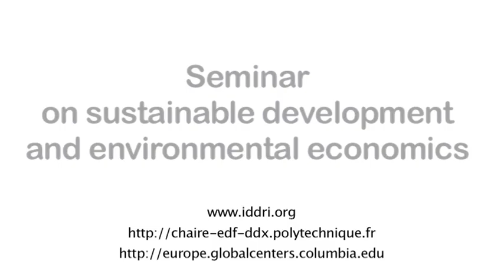Protecting indigenous peoples and biodiversity: what synergies?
An interview of Krystyna Swiderska (IIED) in the monthly seminar "Séminaire du développement durable et économie de l'environnement" organised jointly by IDDRI, EDF Sustainable Development Centre at the Ecole Polytechnique, and Columbia Global Centers Europe at Reid Hall.
On May 19, 2015, Krystyna Swiderska addressed in this session relationships between biodiversity management, indigenous and local knowledge (ILK) systems, and indigenous and local communities (ILCs). In particular, she discussed critical conditions under which preservation of indigenous culture and organisations are synergistic with protecting biodiversity, and will uncover available options to foster existing synergies.

See the video of the lecture on IDDRI
See the webpage of this seminar's session :